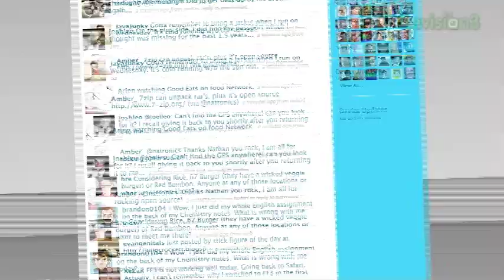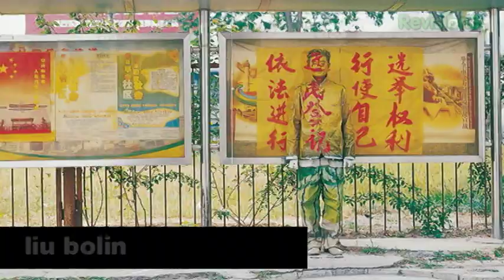EPIC FU Internet Culture Web Series (2006-2011)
Epic Fu (formerly known as JETSET) was a web series created by Steve Woolf and Zadi Diaz. The show premiered on June 1, 2006 and ended in 2011, running for five years and a total of 171 episodes.

Airing weekly on the Epic Fu web site and various online distribution channels, the show drew its content from current news stories centered on emerging art, music, technology, and Internet culture.

Compared to Rolling Stone and MTV by Advertising Age, and described as a hyperfast-paced pop culture newscast by Wired Magazine, each episode of Epic Fu ran an average of 5–10 minutes and was generally divided into four main sections: news, music, interviews, and community.

News: Every episode of Epic Fu began with host Zadi Diaz at her desk introducing the week's top stories. The news section often included stories highlighting how technology and the web was affecting our culture in art, music, style and politics. News stories were also submitted by audience members.

Music: The show typically included a music video intermission called "Music Video Spotlight" also known as "Sh!t We Like," which highlighted an independent or unsigned band or musician.

Interviews: Interviews appeared in the second half of the show and were generally conducted on-location. Guests included web personalities, technologists, artists, musicians, political figures, inventors, authors, television personalities, and off-beat types.

Community: The Epic Fu community contributed regularly to the content of each episode in the form of news links, correspondent pieces, and response videos to "Campfire" discussions. The central hub for the show's community was called MIX, involving over 4,000 of the show's fans, and was located on the Epic Fu website. There, fans uploaded photos, videos, music, submitted ideas, and began discussions on forum threads. EPIC FU also used social networking sites like Twitter and Facebook to connect with fans. The show regularly initiated collaborative projects to involve its community. Some of those were a collaborative film, flash game battles, Alternate Reality Games (ARGs), and participation in an eco-challenge called Seven Days Without Plastic. Participating members are incorporated into the show.

The show won several awards during its run, including two Webby awards for Best Variety Show and Best Variety Host.